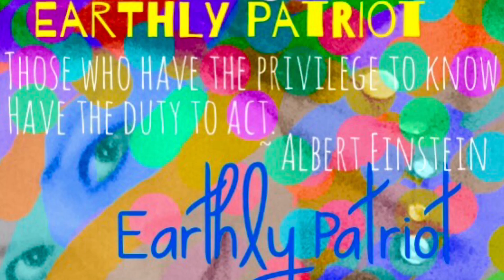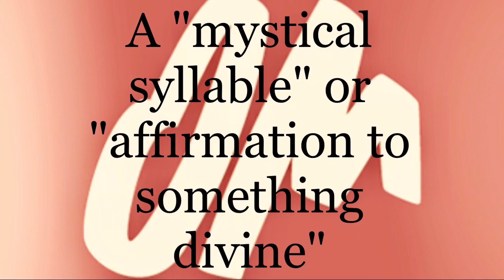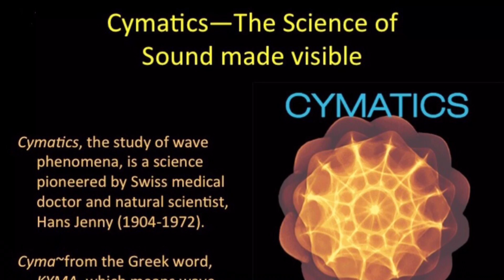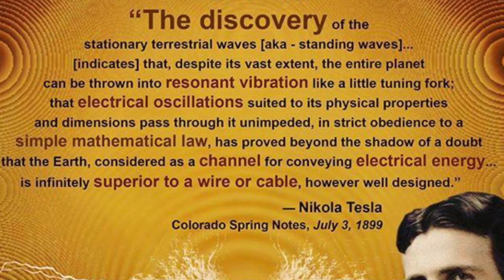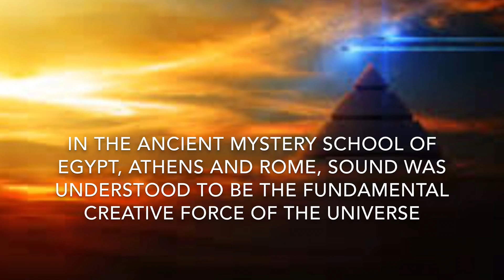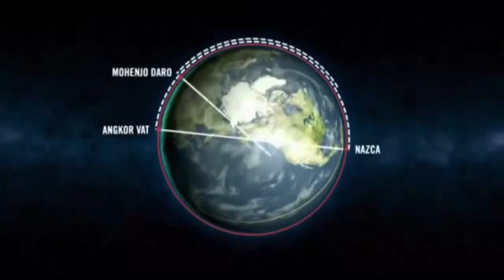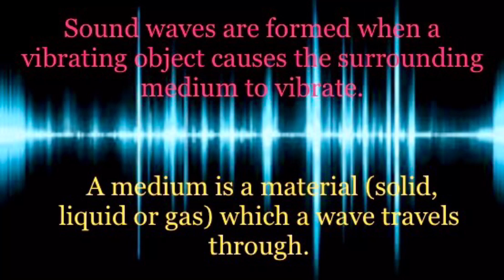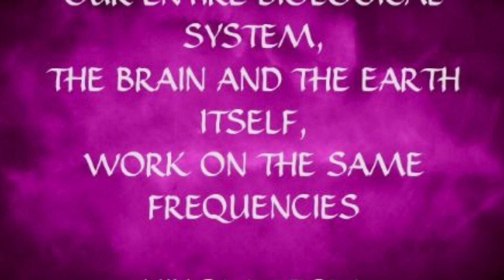APOCALYPTIC SOUNDS FROM THE SKY CAUSED BY PLANET X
Thank you to subscriber Dee from California, USA for the incredible pictures that will be included in more length in an upcoming video.